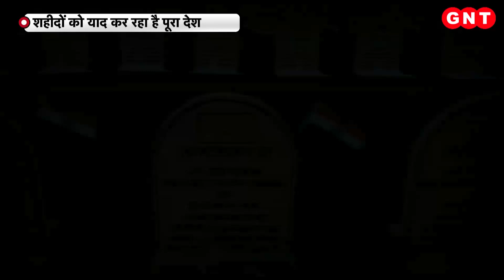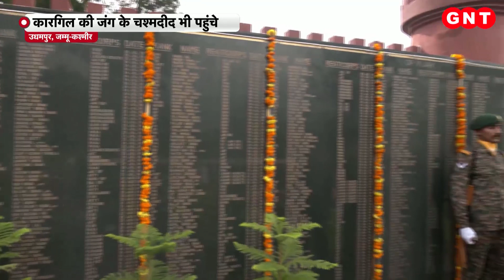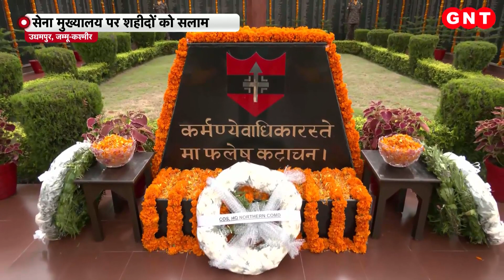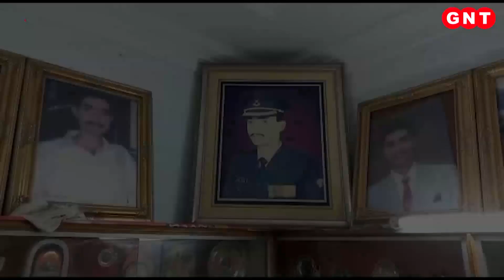Kargil Vijay Diwas पर शहादत को सलाम, रक्षा मंत्री और तीनों सेनाओं के प्रमुख ने दी श्रद्धांजलि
विजय दिवस के मौके पर आज पूरा देश उन शहीदों को सलाम कर रहा है जिन्होंने कारगिल की जंग में अपनी शहादत दी थी. द्रास में कारगिर वॉर मेमोरियल पर रक्षा मंत्री और सेना प्रमुख ने शहीदों को श्रद्धांजलि दी.  कारगिल वॉर मेमोरियल पर उन तमाम वीर जवानों के नाम अंकित हैं जो 1999 में हुई कारगिल की लड़ाई में वीरगति को प्राप्त हुए थे. रक्षा मंत्री ही नहीं तीनों सेनाओं के प्रमुख और सीडीएस अनिल चौहान भी इस खास मौके पर जवानों की शहादत को याद करने पहुंचे. देखें लंच टाइम.